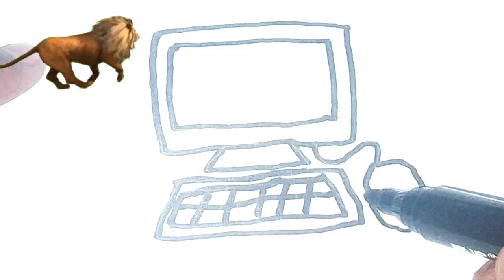Drawing and coloring a computer picture for children Drawing pictures for children